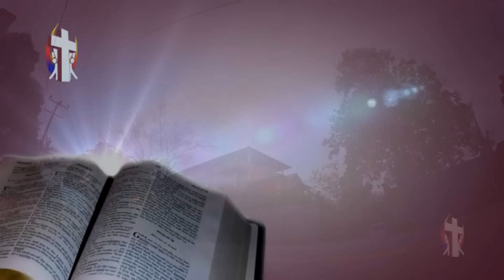Sinhala Preaching Thought For The Day 29th December 2017 ගරු සෙලින්ටා කන්‍යා සොයුරිය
Thought For The Day 29th   December    2017
Supuwath Arana
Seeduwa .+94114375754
ගරු සෙලින්ටා කන්‍යා සොයුරිය
සුපුවත් අරණ
සීදුව